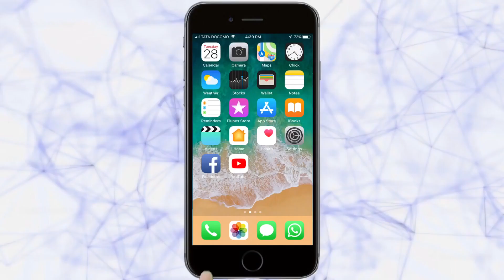TARUN BHARAT WESTERN MAHARASHTRA BULLETIN | 13-11-2020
सांगली
शेट्टी. खोत यांनी सेटलमेंट करुन शेतकऱ्यांना फसवले : रघुनाथदादा पाटील
खा. शरद पवारांनी केले खांजोडवाडीतील डाळिंब उत्पादकांचे कौतुक
दिवाळीच्या पूर्वसंध्येला सांगलीच्या बाजारपेठात खचाखच गर्दी

कोल्हापूर
इचलकरंजीत वर्चस्व वादातून युवकावर खूनी हल्ला
म्हासुर्ली आरोग्य केंद्राच्या निकृष्ट बांधकामाबाबत अधिकारी, ठेकेदार धारेवर
इचलकरंजीत वर्षापासून अर्धवट राहिलेल्या रस्त्याचा केक कापून वाढदिवस
मंत्री मुश्रीफांच्या आश्र्वासनानंतर करनूरमधील उपोषण मागे
राष्ट्रीय महामार्गावर ट्रकचा टायर फुटल्याने ट्रक पलटी, चालक जखमी

सातारा
काळजी घेतली तर कोरोनाची दुसरी लाट येणार नाही : ना.शंभूराज देसाई
किरीट सोमय्यांनी केलेले आरोप बरोबरच : प्रदेशाध्यक्ष चंद्रकांत पाटील
शाहीर शरद यादव पोवाडा गायन स्पर्धेमध्ये राज्यात प्रथम
सातार्‍यातील भाजप कार्यकर्ता मेळाव्याला खा. उदयनराजे गैरहजर

सोलापूर
सोलापूर  ग्रामीण भागात कोरोनाचे 145 तर शहरात 23 नवे रुग्ण